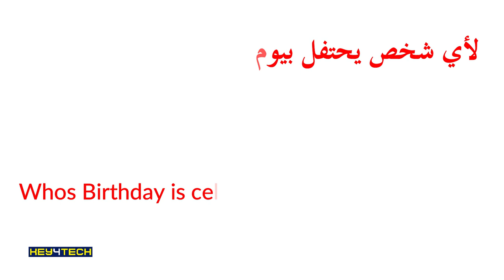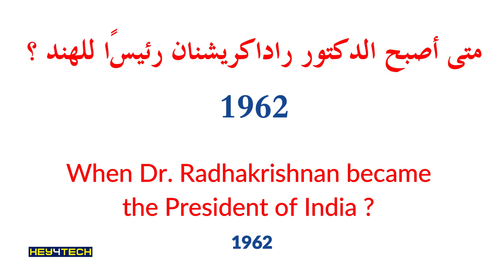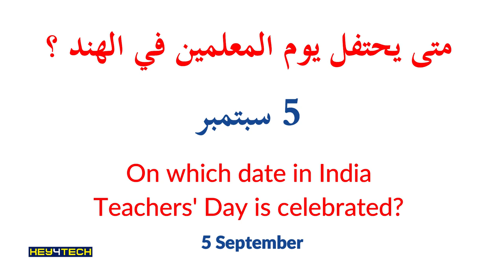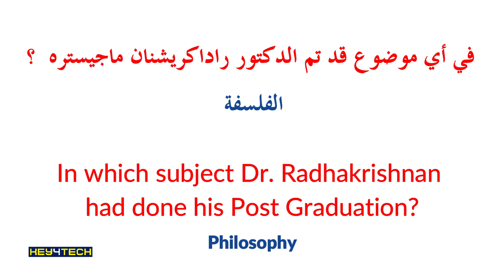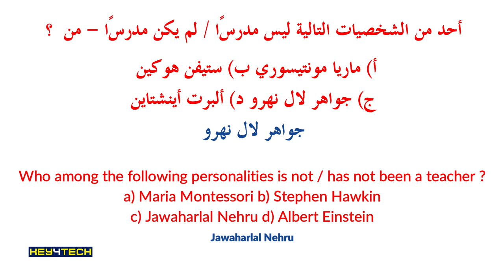Sep 5 | Teachers Day Quiz - Arabic, English and Malayalam | Adhyapaka Dinam Quiz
In India, 5th September is celebrated as Teachers' Day as a mark of tribute to the contribution made by teachers to the society.

 5th September is the birth anniversary of a great teacher Dr Sarvepalli Radhakrishnan, who was a staunch believer of education and was a well-known diplomat, scholar, the President of India and above all, a teacher.